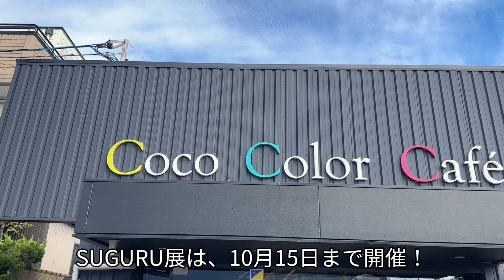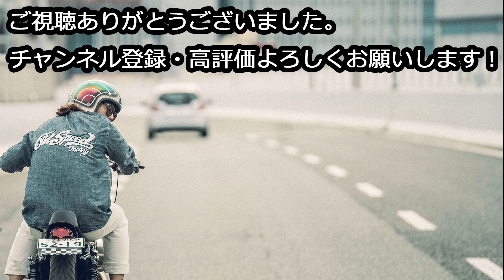SUGURU氏個展好評につき延長10月末まで‼【XL1200S】【ハーレーダビッドソン】【チョッパー】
カッコイイてなんですか？そんなお話
人生は、全開だ
今できる事は少ない、ただ本気で今を突き進め‼

※2023年10月末まで　延長中
SUGURU氏の個展しています
場所
Coco Color Café（ココカラーカフェ）
〒480-1166 愛知県長久手市野田農５０５

慣れないだろうけど、更新がんばれ！

●オリジナルパーツはオンラインショップにて購入できます

■ THE OLD SPEED FACTORY ■
●web site ＆ オンラインショップ